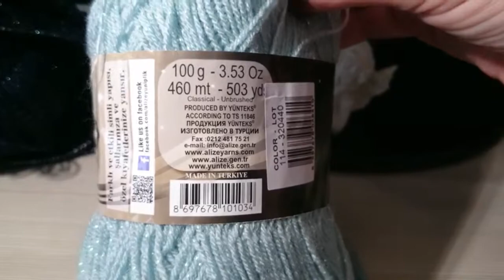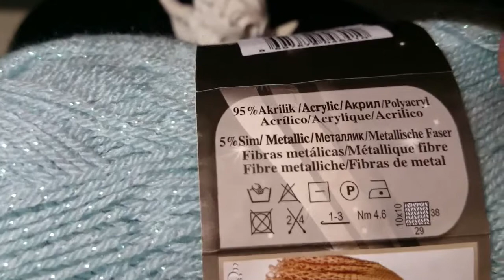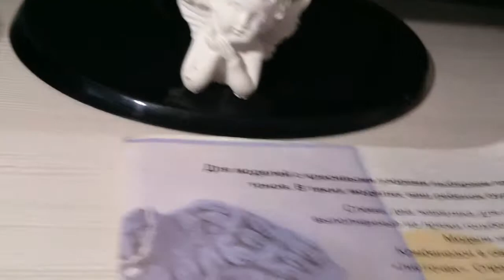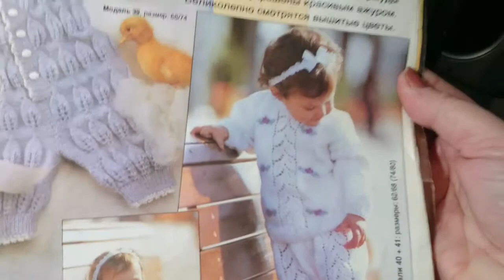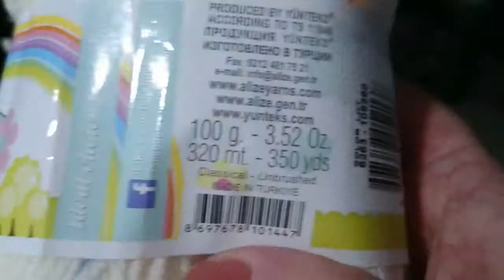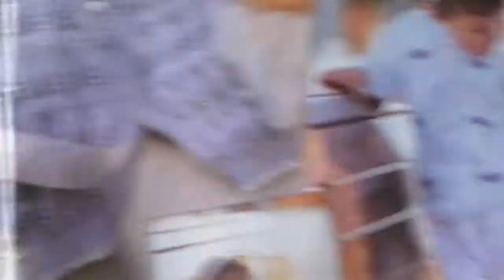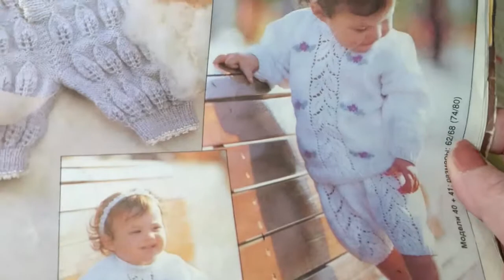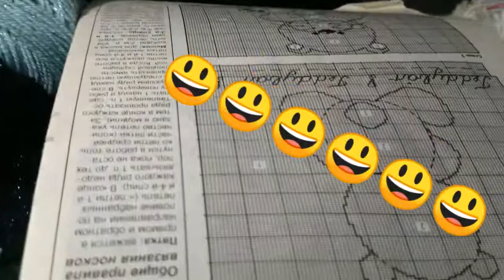Юбочка для принцессы.Шапка тыковка.😀Полувер и бермуды.